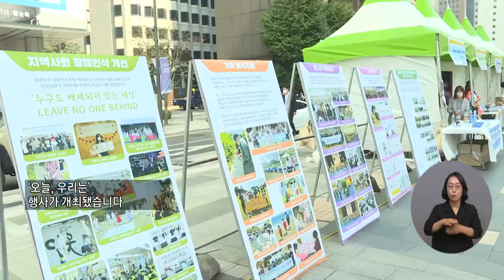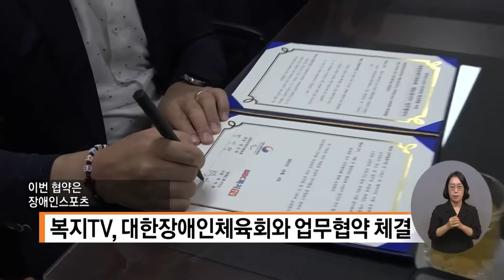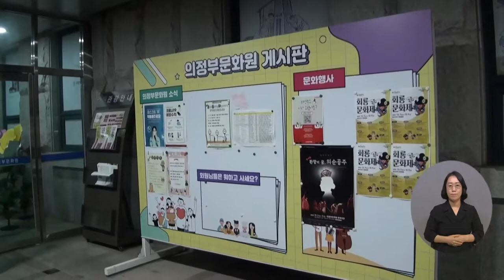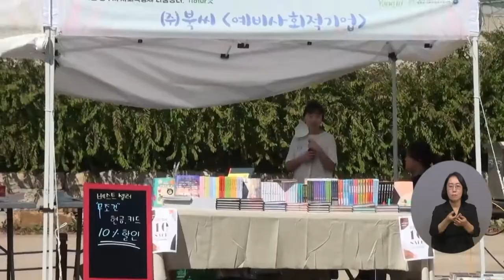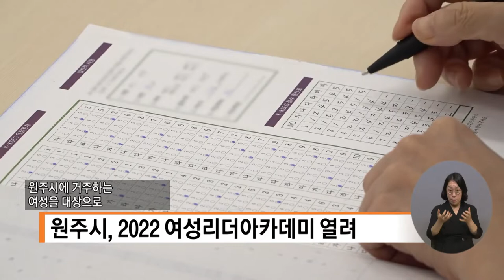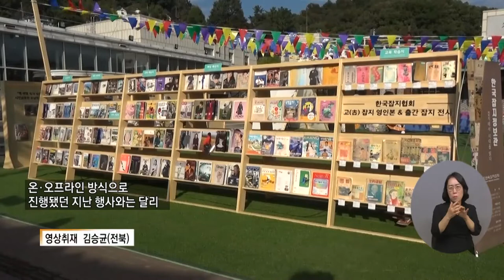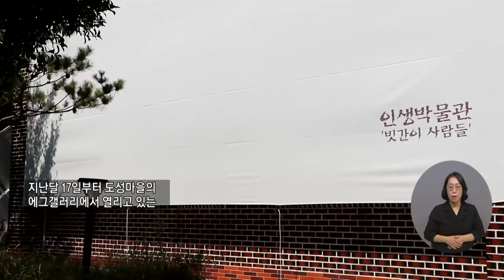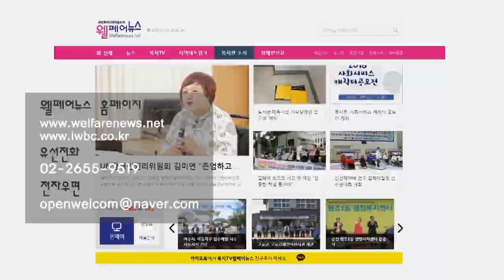복지TV뉴스 1625회 10월5일 (수) 전체영상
주요1) 서울시 장애인가족지원센터 ‘5주년 기념행사’ 열려_박성용 기자

주요2) 복지TV, 대한장애인체육회와 장애인스포츠 발전 협력_박성용 기자

주요3) 장애인학대 사례 증가…피해자 74% ‘발달장애인’

주요4) ‘나는 나야’, 발달장애인 그들만의 공연_정운선 기자

주요5) 양주시, '기버마켓' 회암사지 왕실축제_정운선 기자

주요6) 의정부, '2022 제4회 별빛여울축제'_정운선 기자

단신1) 치매안심센터와 함께하는 기억톡톡 치매예방교실_강원지사

단신2) 횡성군, 기억나눔 이심전심교실 운영_강원지사

단신3) 원주시, 2022 여성리더아카데미 열려_강원지사

주요7) ‘책 여행 만끽’, 2022 전주독서대전_장유진 기자

주요8) 2022 전남장애인생활체육대회 개최_김정현 기자

주요9) '2022년도 여수시 일자리 박람회'_이영춘 기자

주요10) 이인혜 작가, ‘빗간이 사람들’ 초대전_이소영 기자